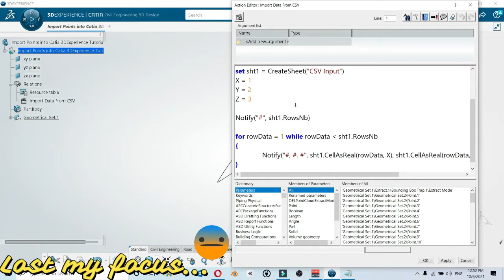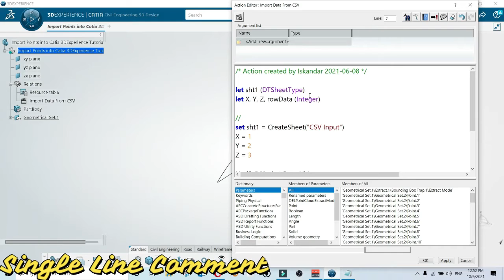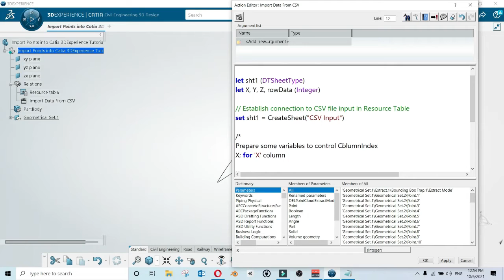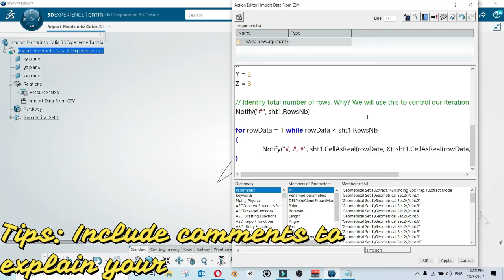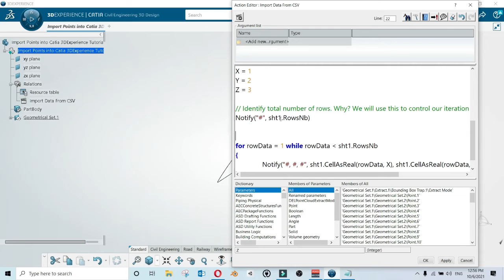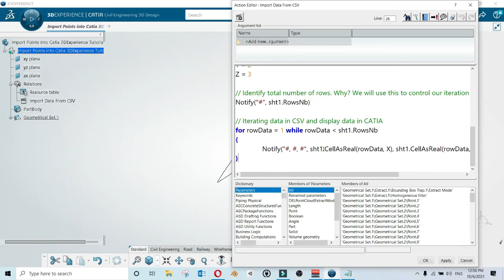How to Insert Single and Multiple Comment Lines | CATIA 3DEXPERIENCE TUTORIAL | DESIGN AUTOMATION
Use comments extensively in your codes or programs to make it more understandable, especially when it involved multiple developers or even useful for single developer but having difficulties to recall what happened since the last save (like me) :D